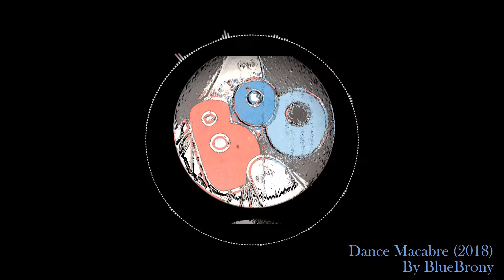A Spooky, Imperfect Update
Another video that says more videos are coming, along with some previews.

My new track "Imperfection" is part of the compilation album Ponies at Dawn: Enigma